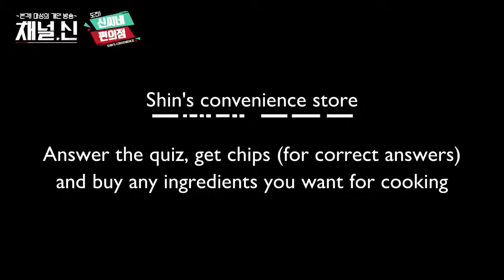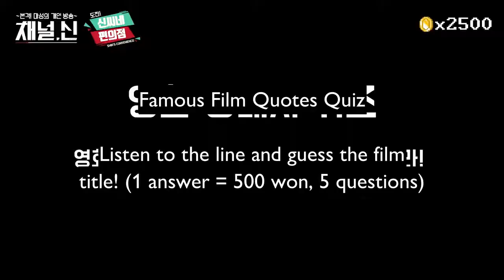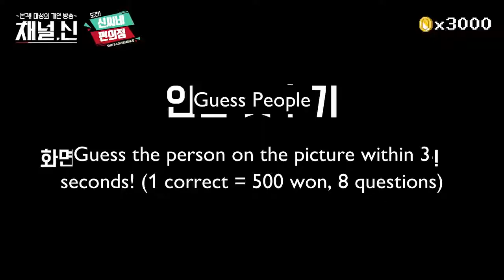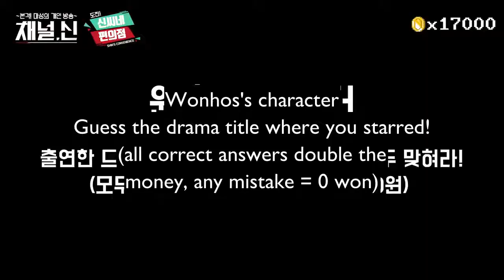Shin's Convenience Store EP1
Welp, since yt is going to cancel the community contributions tab and if channels want to publish subs added by community, they have to do it by the end of September this year. which means that us subbers have to go this reupload way so that we can continue to be the bridge bteween our precious boys and girls and fans. great job once again with these "reinforcements" and "better quality mof service"

Buuuut anyways, here is Shin's latest video! He seems to have more of these prepared and I happen to be at home the whole August so I will be bringing these to you asap. Enjoy watching and please go tel Shin over to CG's channel that this video was fun. Peace out.